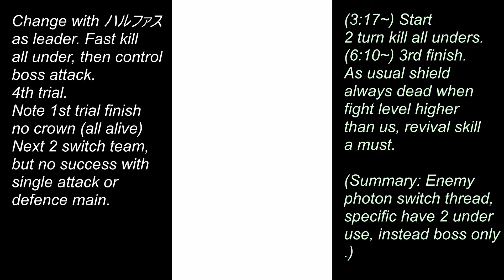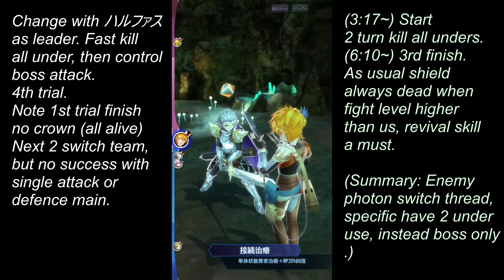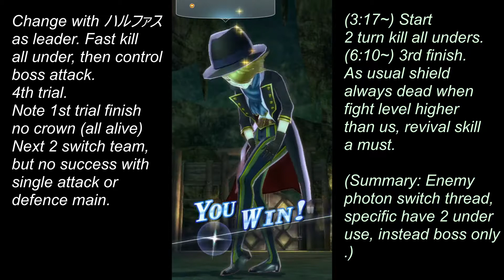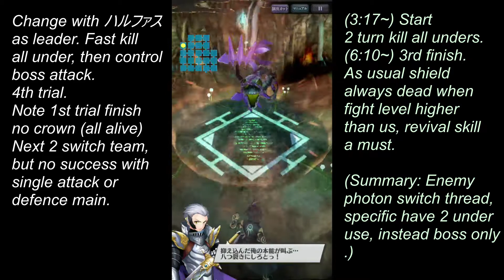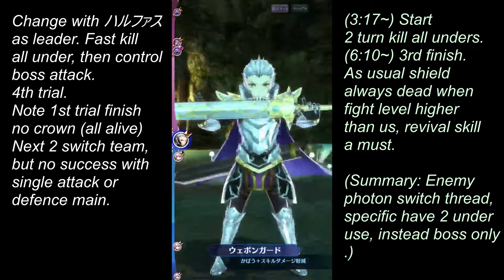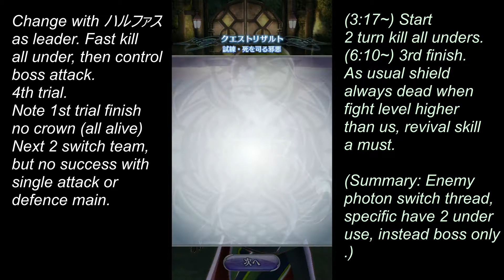メギド72 2019 08 24 怒れる勇者とプチマゲドン E2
Detail at video